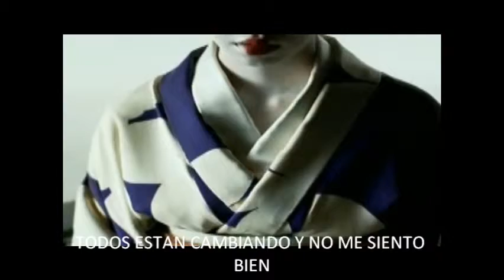keane - Everybody's Changing (Todos estan Cambiando).wmv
Subtitulada Español